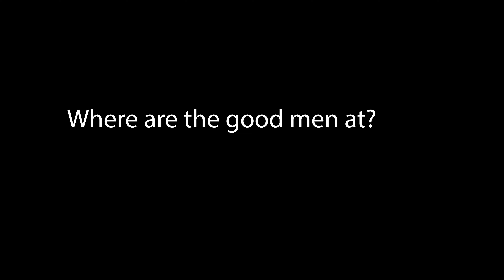Where are the good men at? HOLLYWOOD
Asking people in Hollywood, Los Angeles questions about dating and relationships!